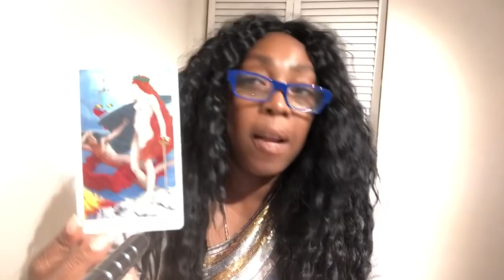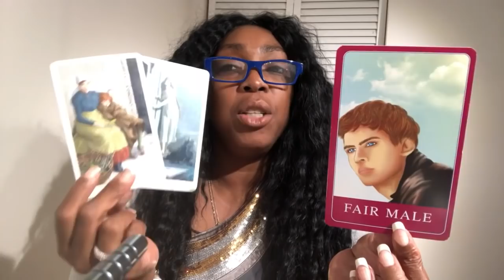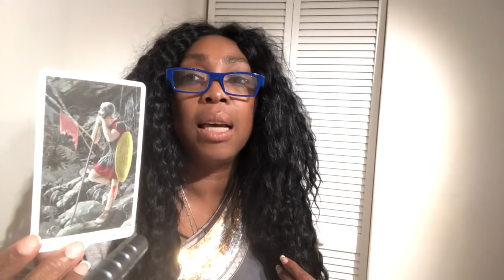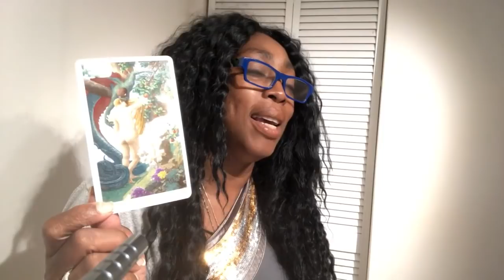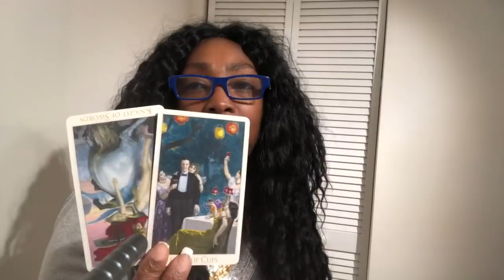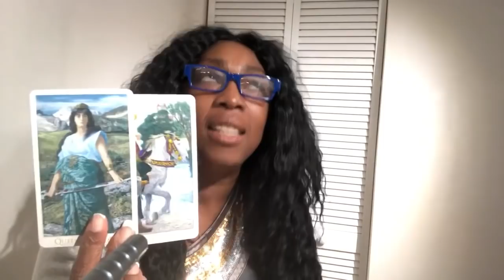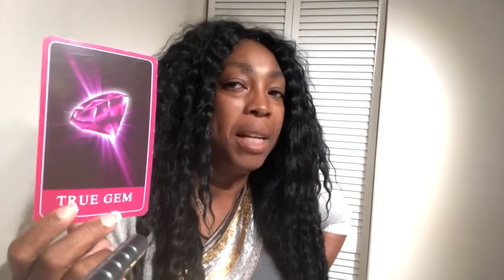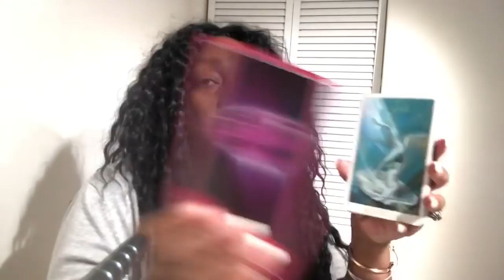Cancer May 2019 Love Reading | Monthly Tarot Horoscope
Cancer May 2019 Love Reading

Find out what Cupid's LOVE energy in May has to offer you Cancer signs. I use a combination of my gift, tarotcards, numerology and astrology to provide monthly energy vibration readings for all Zodiac Signs. Expect information and clarification on subjects like relationship, soulmate, twin flame, love life,  sign compatibility and friendships.

Kathye